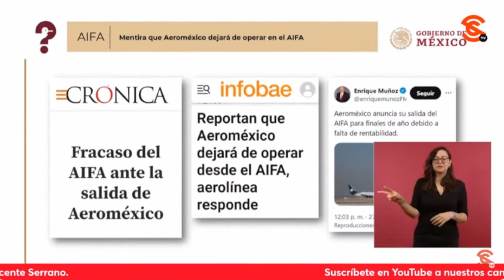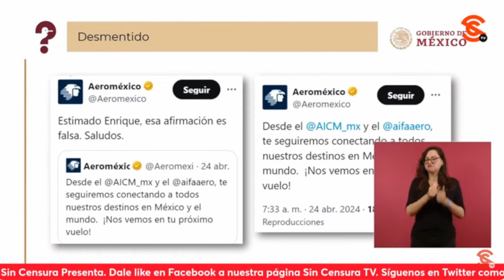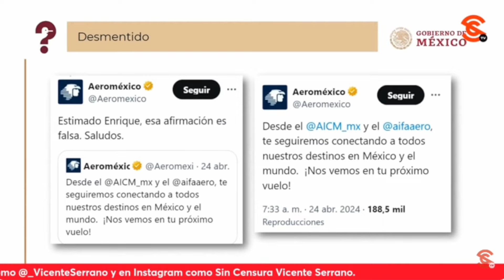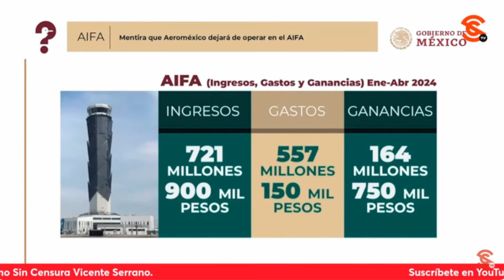MENTIRA QUE AEROMÉXICO SALGA DEL AIFA… FUE FAKE DE PSEUDOCOLUMNISTA ENRIQUE MUÑOZ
La periodista Ana Elizabeth García Vilchis dio a conocer el “Quién es Quién en las Mentiras de la Semana” que es verdad que muchos “periodistas” y medios de comunicación más allá de la mentira quieren hacer el ridículo. Aclaró que es mentira que Aeroméxico vaya a dejar de operar en el Aeropuerto Internacional Felipe Ángeles, como aseguró el pseudocolumnista y cabeza parlante Enrique Muñoz en el periódico La Crónica de Hoy, situación que fue desmentida inmediatamente por dicha aerolínea.